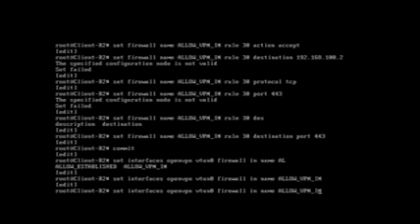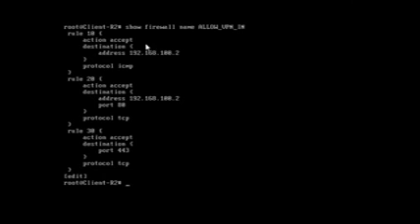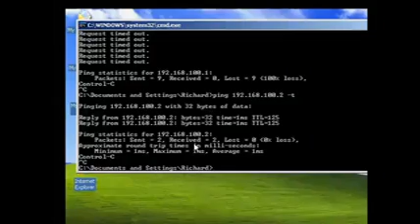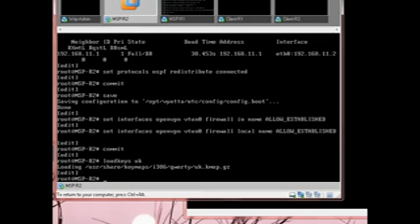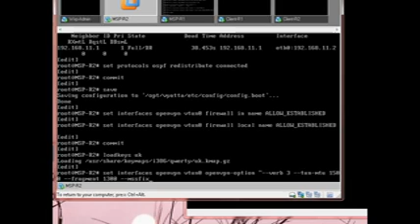Vyatta (OpenVPN Client Specific Subnets) and PRTG to monitor Customers part 14 of 16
Managed Service Provider using Vyatta (OpenVPN Client Specific Subnets) and PRTG to monitor Customers

Part 2
Setup of connectivity
Setup OpenVPN Server with client specific info
Setup OpenVPN Client
Using Easy-RSA to generate certificates and keys
Securing interfaces with Firewall
Securing vtun0 interface with firewall